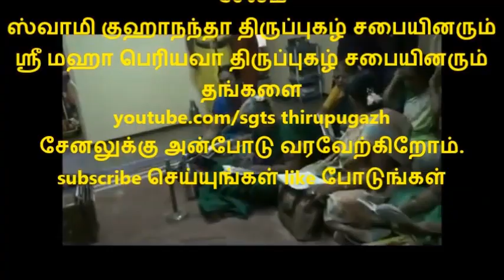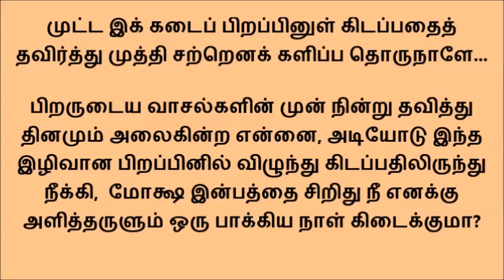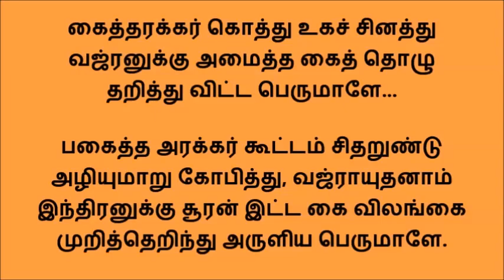215 பொற்பதத்தினைதுதித்து.....திருத்தணித் திருப்புகழ்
இராகம் ஜுஜாவந்தி  தாளம் ஆதி  பாடுபவர்கள் சேலம் தில்லை நகர் முதிராத தோகையர்
பொற் பதத்தினைத் துதித்து நற் பதத்தில் உற்ற பத்தர்
     பொற்புரைத்து நெக்குருக்க                                    அறியாதே

புத்தகப் பிதற்றை விட்டு வித்தகத்து உனைத் துதிக்க
     புத்தியில் கலக்கம் அற்று                                   நினையாதே

முற்படத் தலத் துதித்து பிற்படைத்த அகிர்த்யம் முற்றி
     முன் கடைத் தவித்து நித்தம்                       உழல்வேனை

முட்ட இக் கடைப் பிறப்பினுள் கிடப்பதைத் தவிர்த்து
     முத்தி சற்றெனக்கு அளிப்பது.                          ஒரு நாளே

வெற்பளித்த தற்பரைக்கு இடப் புறத்தை உற்றளித்த
     வித்தகத்தர் பெற்ற கொற்ற                             மயில் வீரா

வித்தை தத்வம் முத்தமிழ்ச் சொல் அத்த சத்தம் வித்தரிக்கும்
     மெய்த் திருத்தணிப் பொருப்பில்               உறைவோனே

கற்பகப் புனக் குறத்தி கச்சடர்த்த சித்ர முற்ற
     கற்புரத் திருத் தனத்தில்                             அணைவோனே

கைத்தரக்கர் கொத்து உகச் சினத்து வஜ்ரனுக்கு அமைத்த
     கைத் தொழு தறித்து விட்ட                              பெருமாளே.